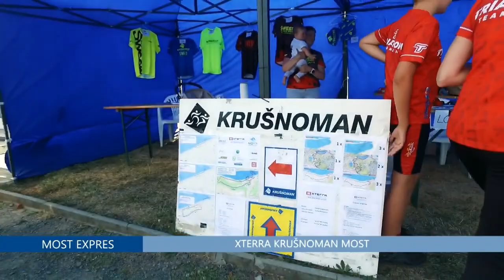XTERRA Krušnoman Most